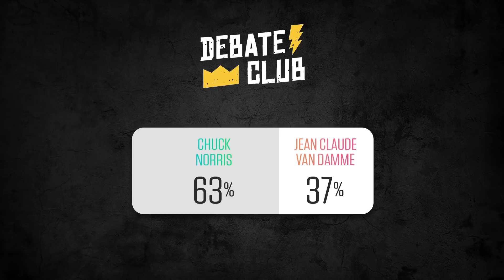Chuck Norris or Jean-Claude Van Damme | Theo Von and Brendan Schaub